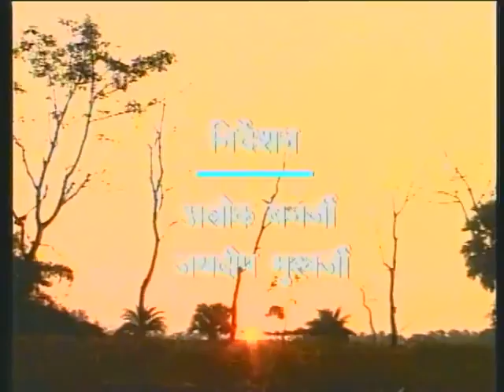Nai Kahani Bhag 11 / नई कहानी भाग 11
यह कार्यक्रम 1990 से प्रारंभ हुए साक्षरता अभियान द्वारा लोगों के साक्षर होने की कहानी का वर्णन करता है।